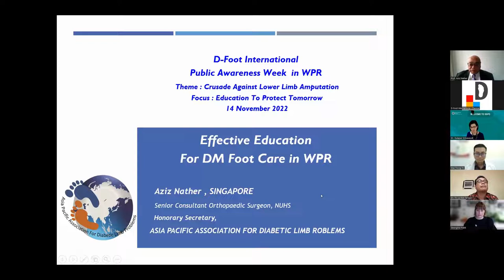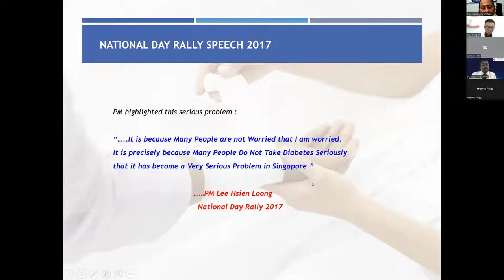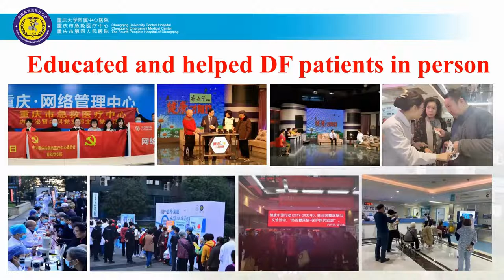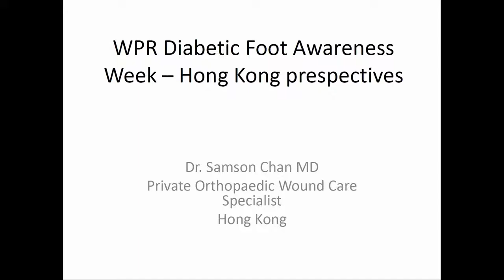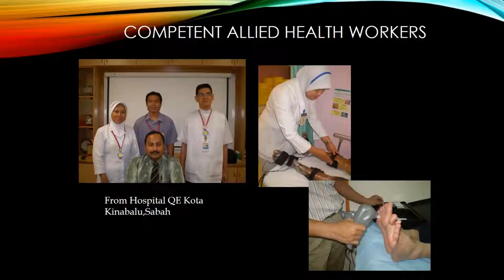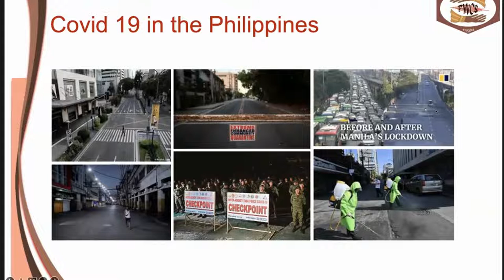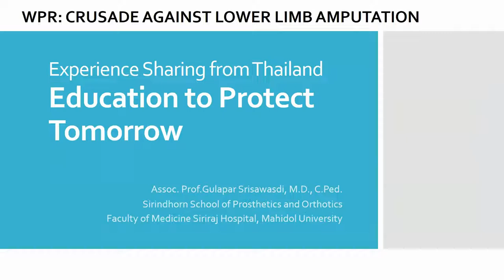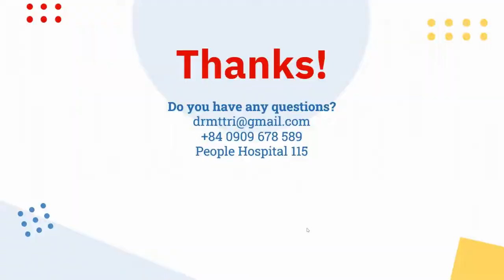Diabetes Awareness Week programme by Western Pacific Region of D-Foot International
Diabetes Awareness Week programme by Western Pacific (WP) Region of D-Foot International held on Monday, 14th Nov. 2022.
This programme is part of a week-long programme held between 7th Nov. 2022 and 14th Nov. 2022 in various regions.